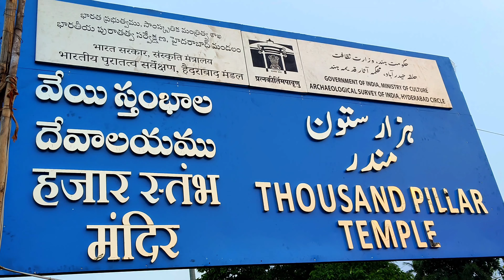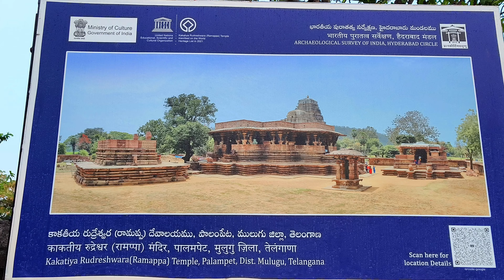వెయ్యి స్తంభాల దేవాలయం | 1000 Pillars Temple | Hanamkonda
Most popular temple in Hanamkonda Telangana state, it was built in 11 th century, Great architecture, Built with 1000 pillars. Must visit temple in Hanamkonda
#1000 pillars temple
veyyi stambala devalayam
Must visit temple in Hanamkonda Telangana